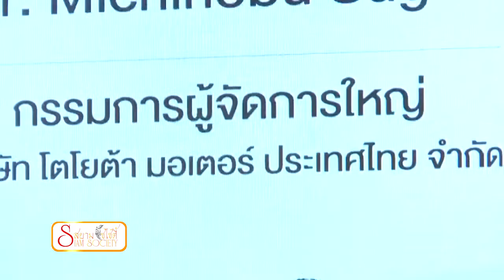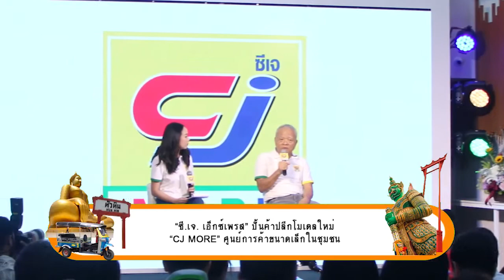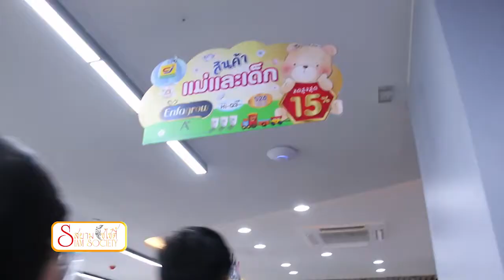Channel8Thailand : สยามโซไซตี้ 14-11-63